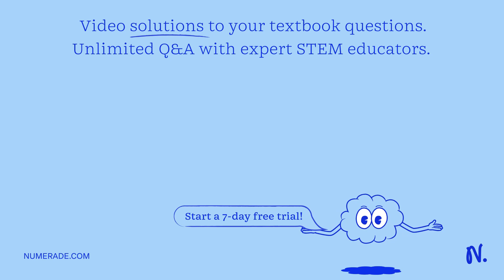This tension is applied to the axle of the rotating platform, which has a radius. Since the edge of…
This tension is applied to the axle of the rotating platform, which has a radius. Since the edge of the axle and the hanging mass are connected by a rope, they both have the same acceleration (this is the tangential acceleration for the axle). Which of the following equations relates to the angular acceleration Î± of the axle? a = Ï‰r Î¸ = Î¸0 Î± = F/m Î¸ = Ï‰t Î± = a/r

Join Numerade today at:
MasteringtheRotationofRigidBodies:Tips&Techniques